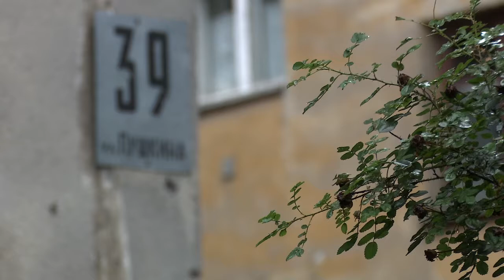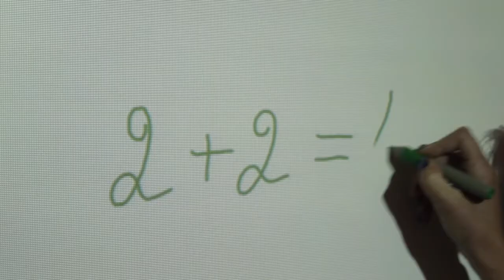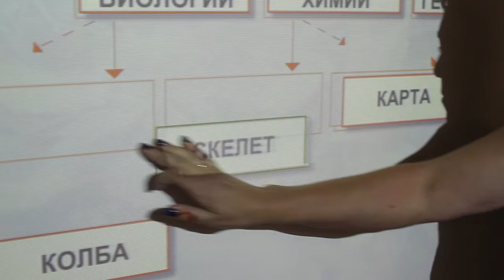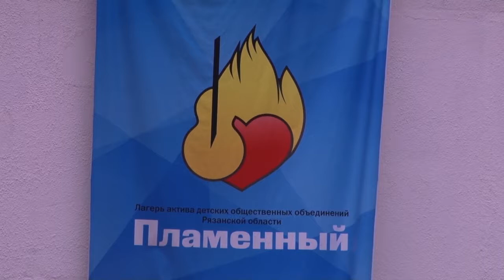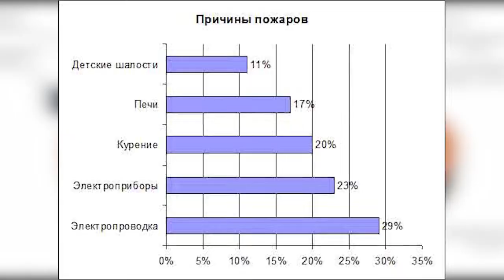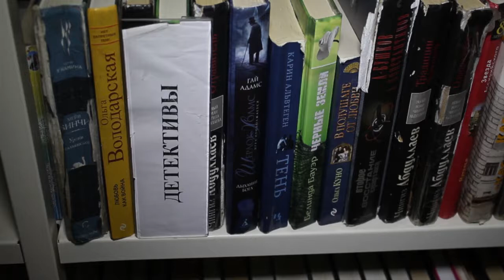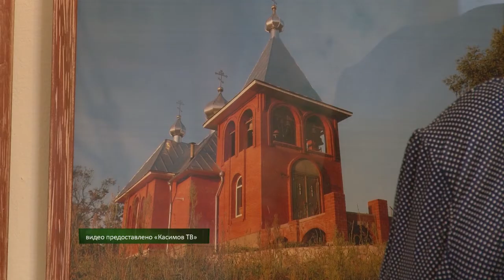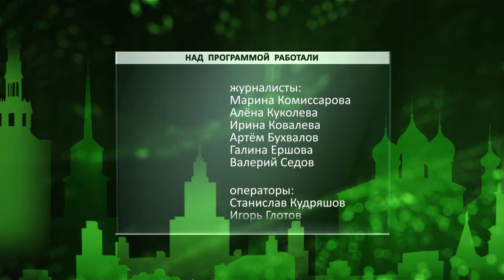День города - новости Рязани 29.08.17